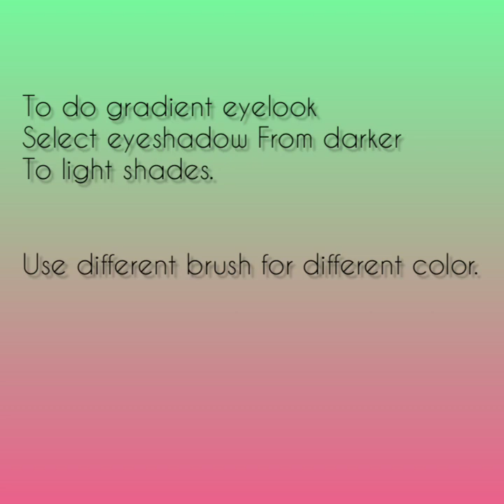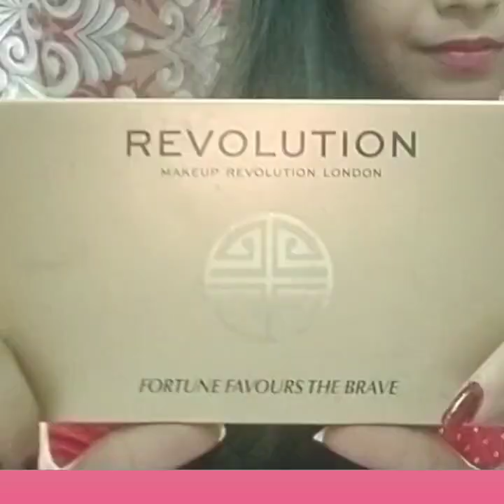How to do Gradient Eyeshadow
Wellcome to my channel Sristis World🙏
Myself Shraddha nag, M.com (B. ed) An Analylist by profession in IT sector. I have done professional makeup artistry course from Lakme Academy.Im from Siliguri west bengal, India. My passion is to cook,  dance, makeup n travel. And this lead to start this channel to share my experience with you all. In this channel i will be sharing cooking videos,  makeup tutorial,  makeup tips n review and ofcourse share my travel diary. In my childhood i learnt classical dance Bharatnattyam. Now after a long gap i again started dancing.I perform with Onkar Dance Academy.
I would love to  connect with all my viewers n waiting for your suggestions,  request, improvement ideas😍
Please comment in the section for any scecific request, i will try my best to accomplish that.

This video is about Gradient eyeshadow tutorial. Step by step tutorial for beginners.
To do a gradient eye you will need to select eyeshadow colors that follow a gradient, going from lighter to darker shades.  Add eyeliner and mascara to finish off the gradient.

Product used.
makeup revolution eye pallet.

You can also view my other food recipe by visiting my Food blog Playlist.

Please visit my playlist for food blog,  beauty blog, dance folder as per your choice.

sristis_world